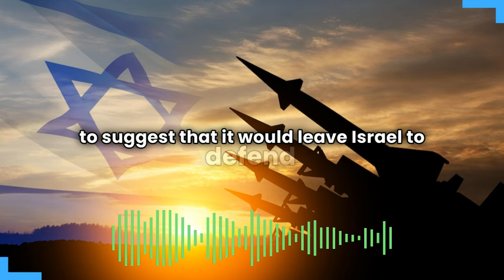Israel Sure Looks Like It Wants To Prevent Peace And Start A New War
Israel has been on another assassination spree, killing Hamas political leader Ismael Haniyeh on Wednesday with an airstrike while he was in Tehran for the swearing in of the new Iranian president. Israel also claims to have killed Hezbollah commander Fuad Shukr in an airstrike on Beirut on Tuesday evening.